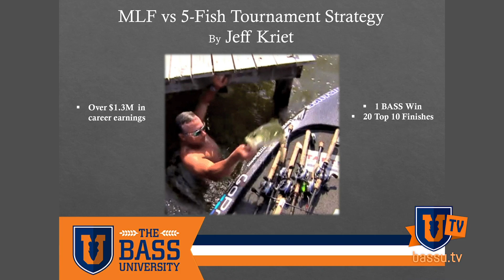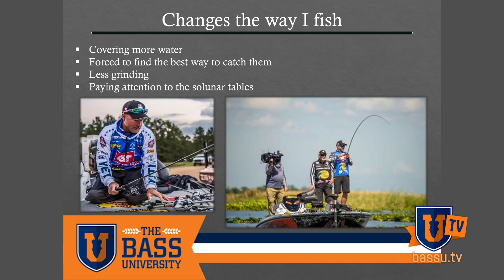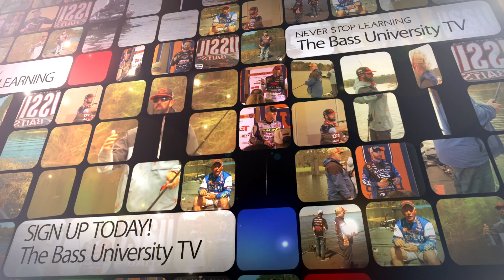Biggest 5 Bass Limit vs Every Fish Counts Tournaments - Kriet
Jeff Kriet is descent at finding fish and generating bass bites. That's why he likes the MLF "every fish counts" tournament format. Often he catches several 17lb limits, and the guy who won got 6 bass bites all day, but caught more weight for his 5 biggest bass. For many guys, going out and wearing them out all day is a better sign of a quality angler than catching the absolutely 5 biggest bass they can catch on a given day.

Guys that fish fast and cover water do better in an "every fish counts" bass fishing tournament. Learn how to catch more bass as more clubs are starting to do the MLF Bass Pro Tour-style bass fishing tournaments.

This is a preview of the full 54 -minute bass fishing class available

Want a FREE NECK GAITER? HURRY! Offer ends at midnight on March 10th 2019!